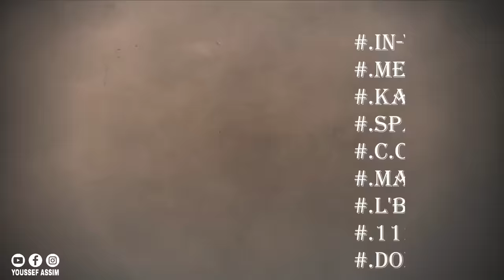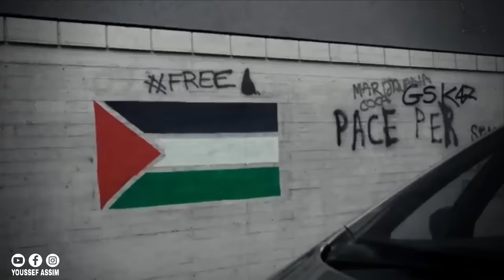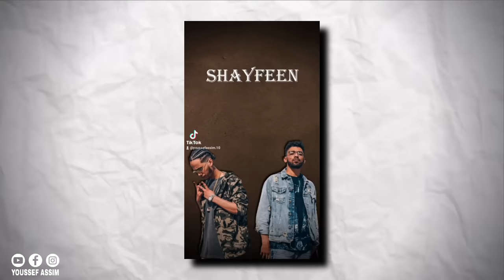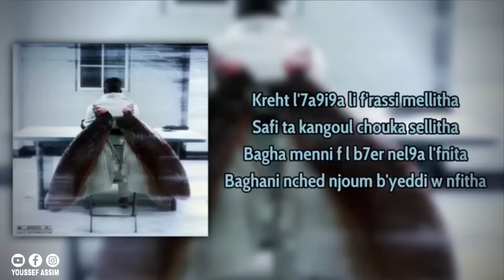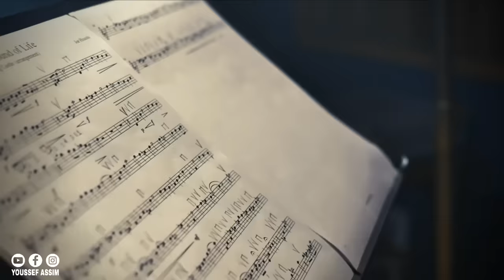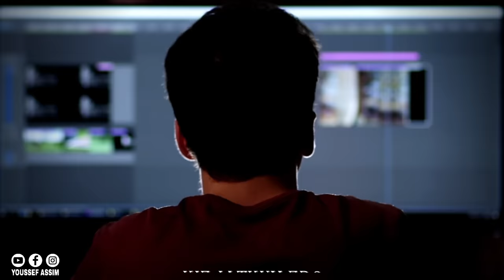بوز ماشي إنسان عادي ، علاش هو هكا 🤔!؟| PAUSE - LMORPHINE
🎶 بوز فلو - رحلة موسيقية جديدة 🎶
استعدوا لاستكشاف ألبوم "بوز فلو"، مزيج فريد من الإيقاعات الحديثة والكلمات التي تخاطب الروح. يعكس هذا العمل تميز الفنان وجرأته في تقديم أسلوبه الخاص، حيث تتداخل الألحان الديناميكية مع تدفقات الراب التي تحمل طابعًا أصيلًا وقويًا.

في هذا الفيديو، سنغوص خلف الكواليس لنستكشف كيف تم إنتاج الألبوم، من كتابة الكلمات إلى تسجيل الأغاني. كما ستتعرفون على الإلهام الذي يقف وراء كل أغنية، والرسائل التي يريد الفنان إيصالها لجمهوره.

💥 إذا كنت من عشاق الموسيقى التي تمزج بين العمق الفني والإبداع، فهذا الفيديو مناسب لك! لا تفوت فرصة التعرف على هذا الألبوم المميز. 🎤✨

بوز
بوز فلو
PAUSE
PAUSE FLOW
LMORPHINE
DOLLYPRAN
LFERDA